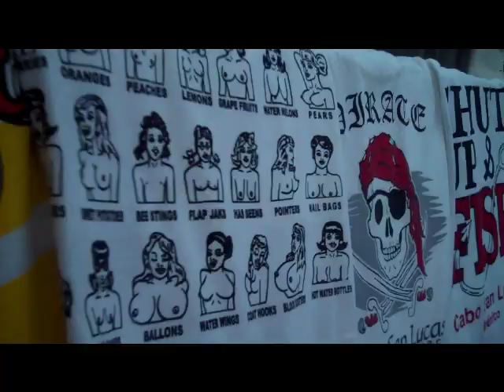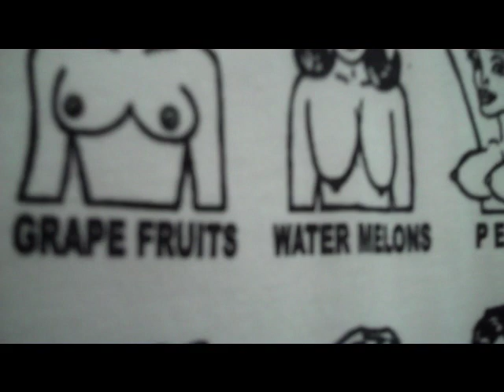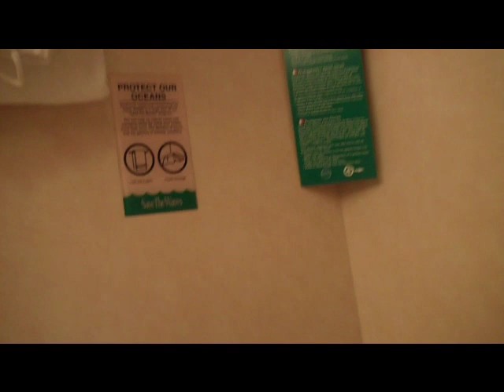Bee Sting Nipples Cruise day 3 (6/15/10-165)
Docked at Cabo San Lucas!